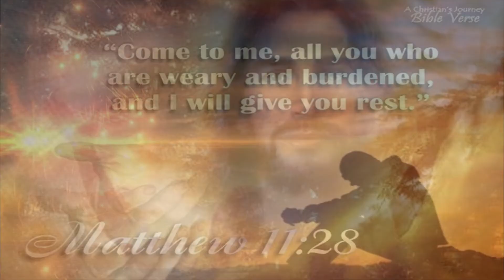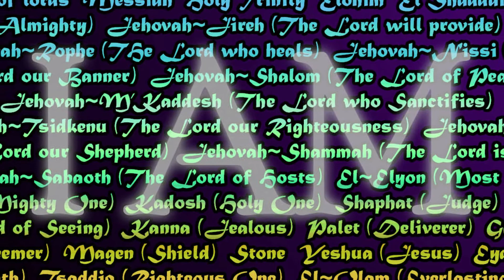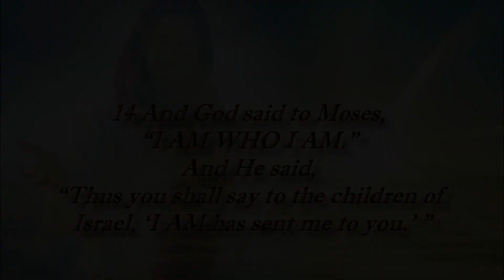*The Great I AM* *Christian Art Music Praise*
In this video are just a few of the many verses depicting the phrase I AM.
Jesus says it many times.
*I AM with you always til the end of the age.*
Enjoy the beautiful worship music and if you have a prayer request or want to say AMEN! PLEASE feel free to say how good it is to know the PEACE OF GOD! The *GREAT I AM!*
May the Lord Bless you and keep you now and forever more. In Jesus Holy name, Amen